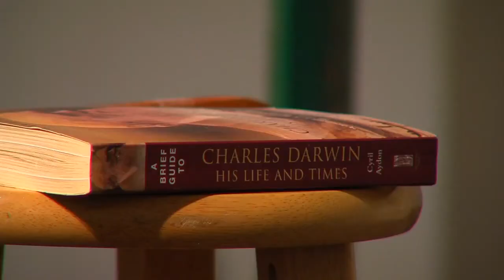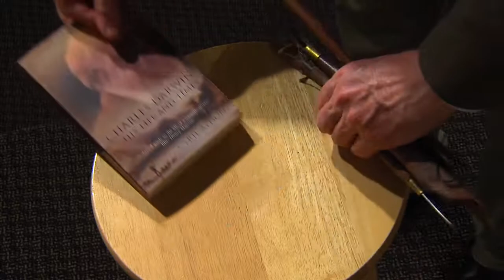Science and Art - a Unique Darwin Lecture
A Utah Valley University professor has a unique way of lecturing about Charles Darwin: he sculpts a bust of Darwin while teaching.